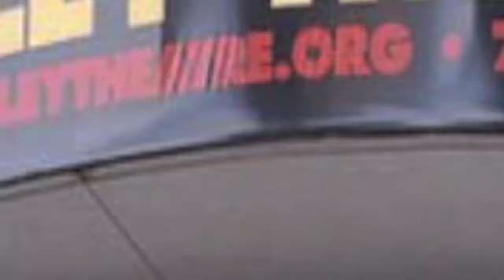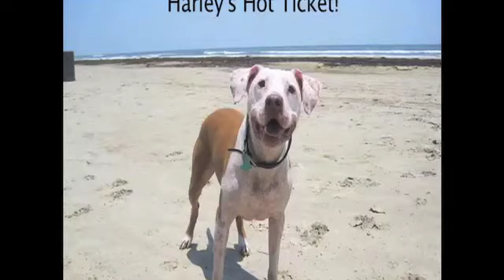Houston Theatre Beat Show 3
Houston Theatre Beat visits with Gene Kato of Next Stage Press and Monica Lynn Passley as she prepares for her solo cabaret at Ovations.